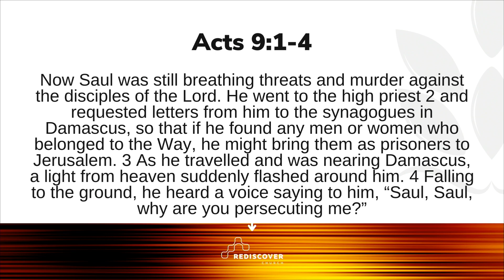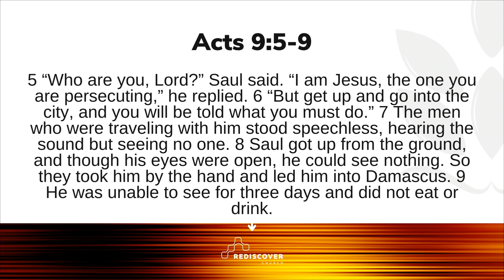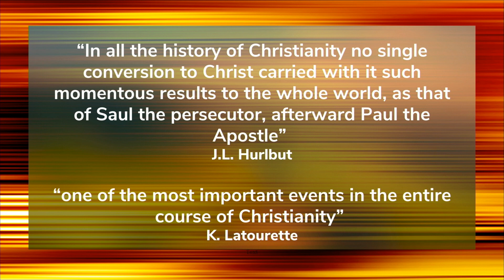Highly Flammable - Complete Transformation | Mark Pugh | Sunday 29th October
Mark Pugh shares a teaching message on the book of Acts, and how God has called us to a greater plan and purpose for our lives.

We are a vibrant & diverse church with a heart to Reveal the Glory of God to the South West and Beyond.

Join us In Person & LIVE Online every Sunday 9:30am and 11:30am.

In Person - Northernhay Street, Exeter, EX4 3ER